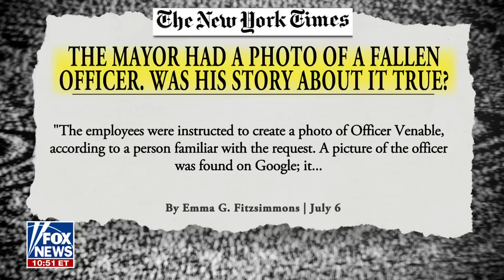Lee Zeldin grades Mayor Eric Adams' job performance in NYC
Former Rep. Lee Zeldin, R-N.Y., reacts to skepticism around Mayor Eric Adams' photo of a fallen officer on 'The Ingraham Angle.'